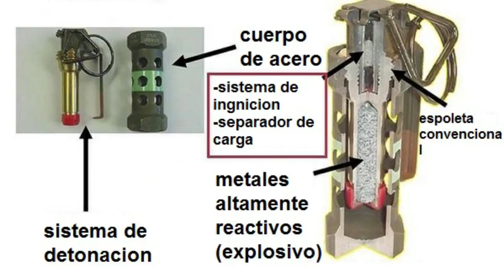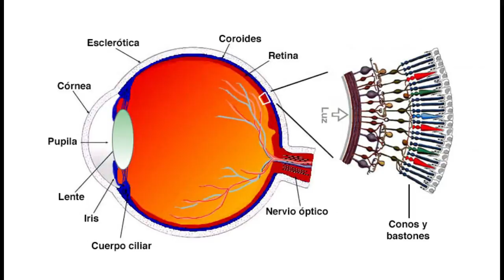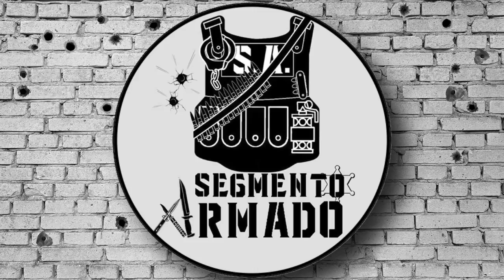Efectos De Una Granada Cargadora (Flashbang)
Tenia muchas ganas de hacer este video, espero lo disfruten, les mando un saludo a todos ustedes y gracias por mirar mi contenido.
Espero nos veamos muy pronto otra vez.